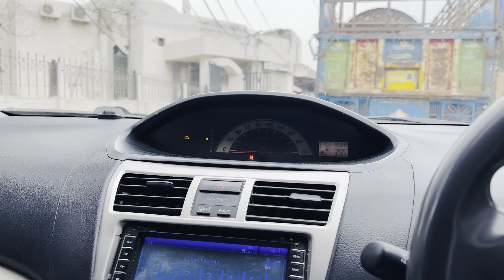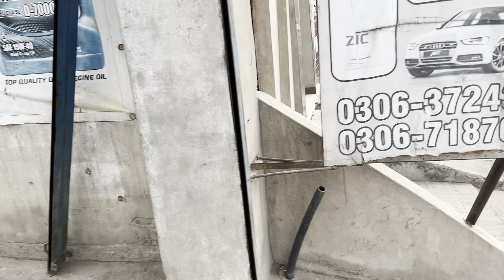Faislabad Me Dosra Din R yaha ki gariyan ❤️